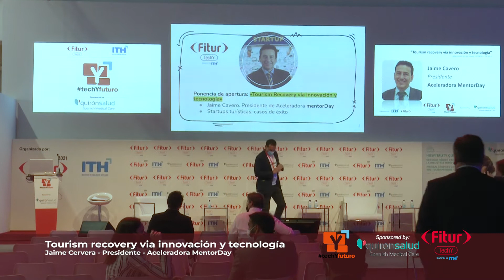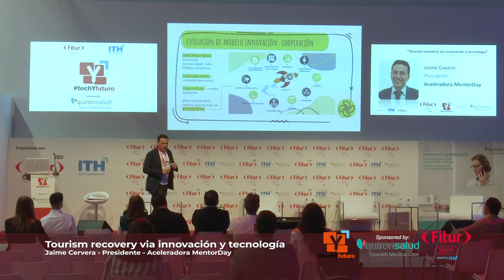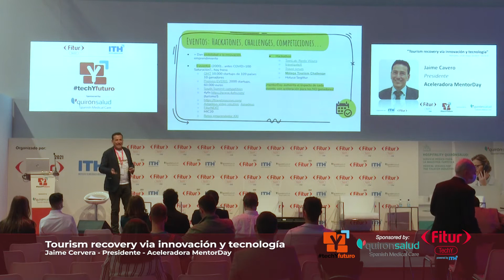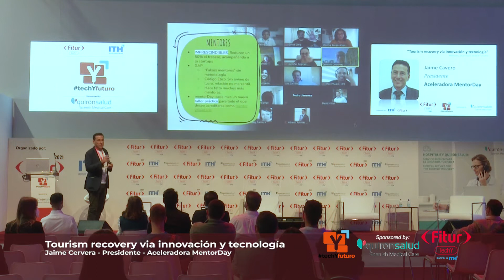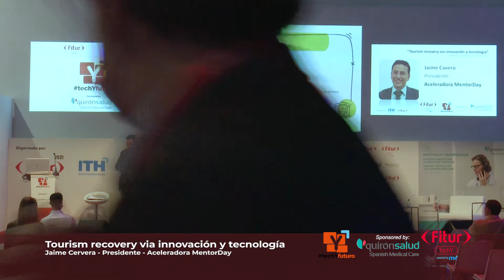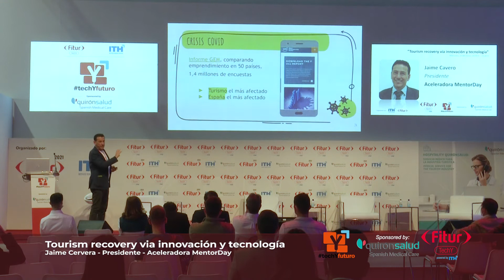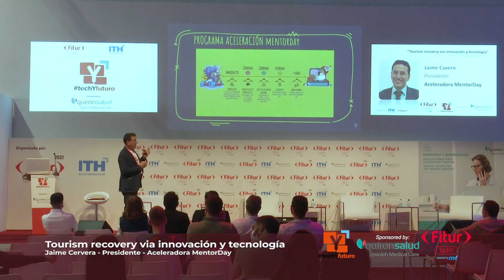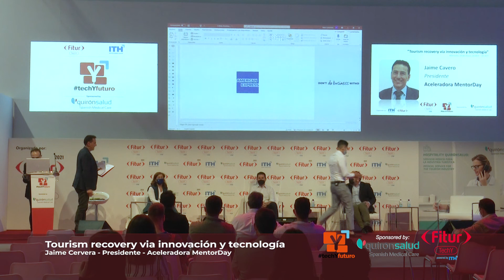Tourism Recovery vía Innovación y tecnología, por Jaime Cavero - FITURTECHY 2021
El 19 de mayo de 2021 en el foro techYfuturo de FITURTECHY, se celebró la ponencia de apertura: «Tourism Recovery vía innovación y tecnología», por
 •Jaime Cavero. Presidente. Aceleradora MentorDay